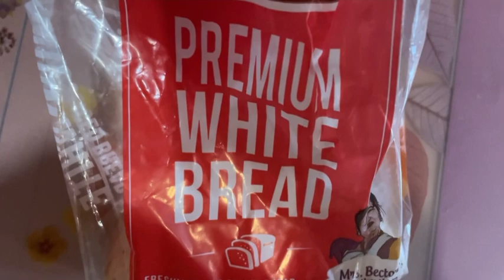शाही कस्टर्ड टोस्ट 👌